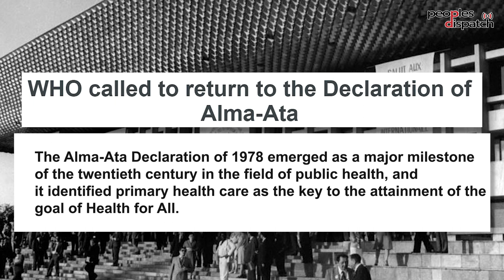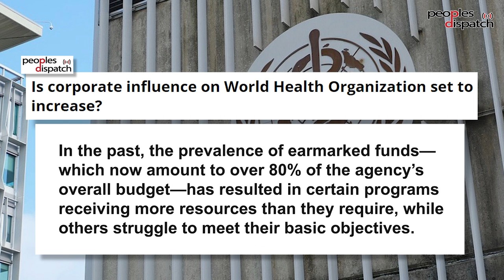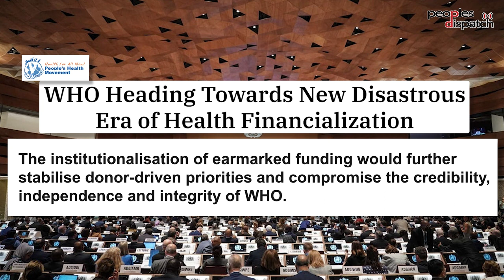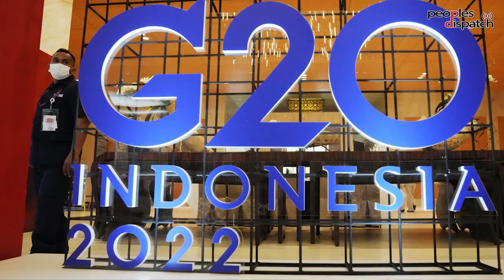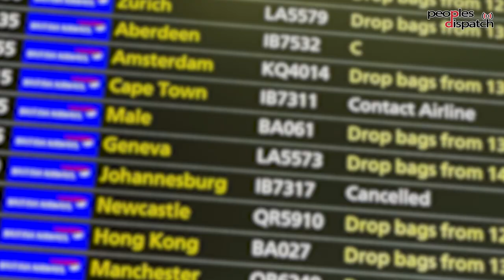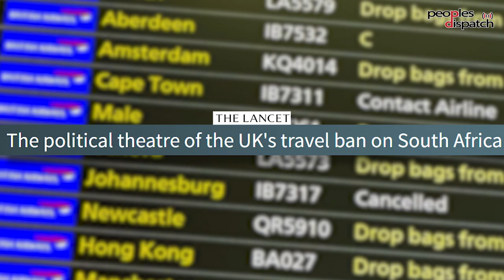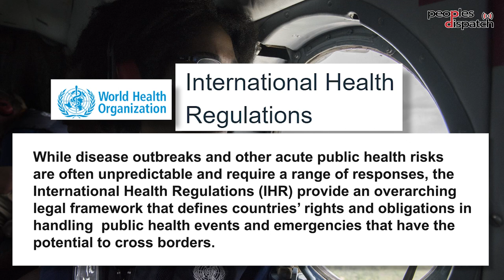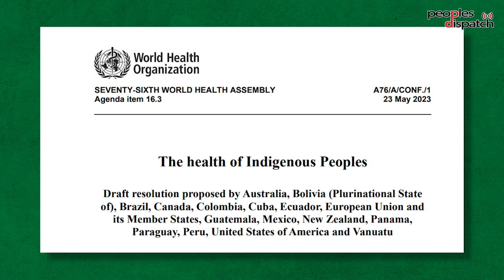‘The principles on which WHO was formed are under threat’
In this interview, Jyotsna Singh of the Peoples Health Movement, describes developments at the World Health Assembly held in Geneva over ten days in May. It is an opportunity for countries to express their views about the future health policies the world’s people will have to live under and deal with. But all did not go well, as the poorest nations shouldered the burden of pursuing progressive health agendas, while facing strong opposition from some of the richest nations of the world. She also describes what could go wrong with the much-touted Pandemic Accord, pushed in the middle of the Covid-19 pandemic by European nations.